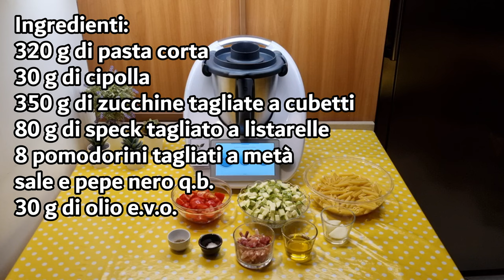Pasta con zucchine speck e pomodorini per bimby TM6 TM5 TM31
Ingredienti:
320 g di pasta corta
30 g di cipolla
350 g di zucchine tagliate a cubetti
80 g di speck tagliato a listarelle
8 pomodorini tagliati a metà
sale e pepe nero q.b.
30 g di olio e.v.o.

English
ingredients
320g of short pasta
30g of onion
350g of zucchini, diced
80g of speck, sliced into strips
8 cherry tomatoes, halved
Salt and black pepper to taste
30g of extra virgin olive oil

Español
ingredientes
320g de pasta corta
30g de cebolla
350g de calabacín, cortado en cubos
80g de speck, cortado en tiras
8 tomates cherry, cortados por la mitad
Sal y pimienta negra al gusto
30g de aceite de oliva virgen extra

Deutsch
zutaten
320g kurze Nudeln
30g Zwiebel
350g Zucchini, gewürfelt
80g Speck, in Streifen geschnitten
8 Kirschtomaten, halbiert
Salz und schwarzer Pfeffer nach Geschmack
30g Olivenöl extra vergine